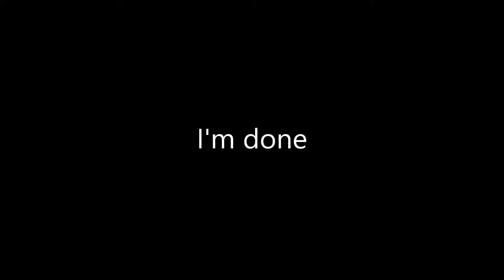Nanoblock - Kinkaku-ji | Time Lapse Build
Kinkaku-ji is a Zen Buddhist temple in Kyoto, Japan. Kinkaku-ji, which translates to "Temple of the Golden Pavilion," was constructed in 1398 CE. True to its name, the top two stories of the pavilion are covered with pure gold leaf.

NBH_011 - Nanoblock - Kinkaku-ji